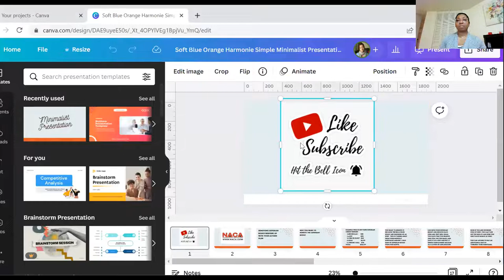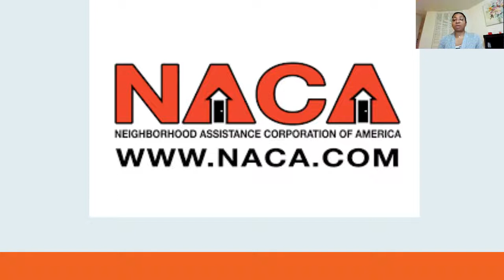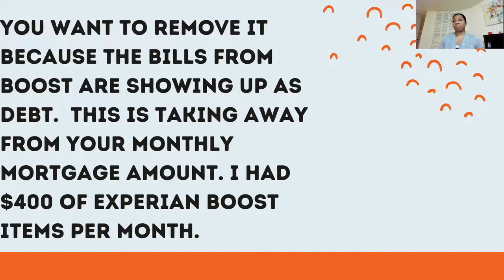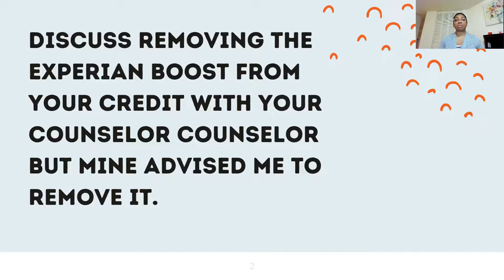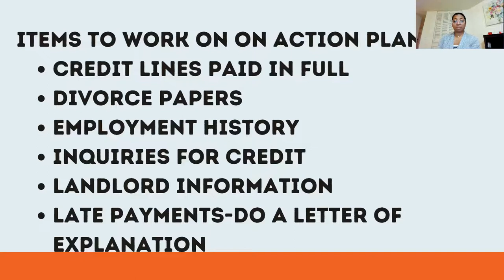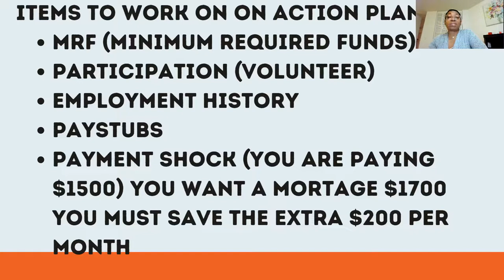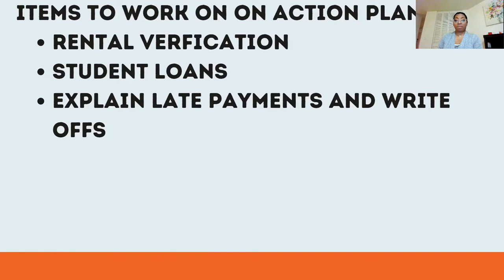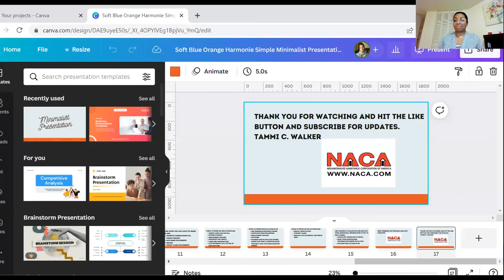NACA 2022/Update - Removing Experian Boost/Action Plan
Hello,

This video is a follow up to my other NACA videos.  I started my process at the end of February 2022, this is when I had my workshop.  I had my first intake on 3/21.  My counselor really helped me and provided me with an action plan to follow until we meet again at the end of April.

Please watch the video as I talk about removing the Experian Boost.  It makes your debts look higher.  You can always go back to it after you close on your home but for now it is better to remove the boost.  Also please follow your action plan and do what your counselor guides you to do so that you can be prepared for your next meeting.

Drop me some comments and questions, I will answer them to the best of my ability.

NACA's website to get started go on the website and sign up for the 4 hour workshop.

All the best on your home buying journey and remember you got this!!

Tammi C. Walker